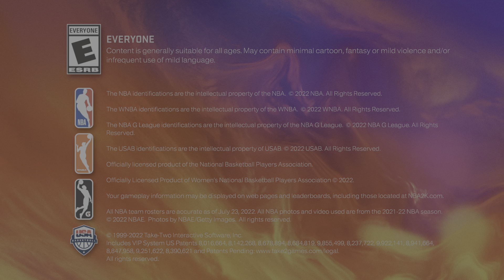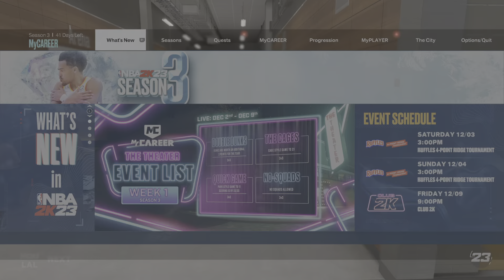Just Played Against @Chris Smoove & THIS HAPPENED 😈😈